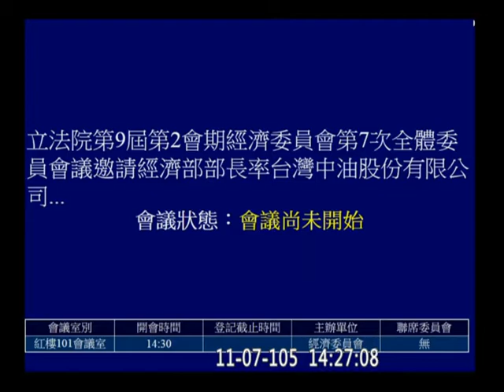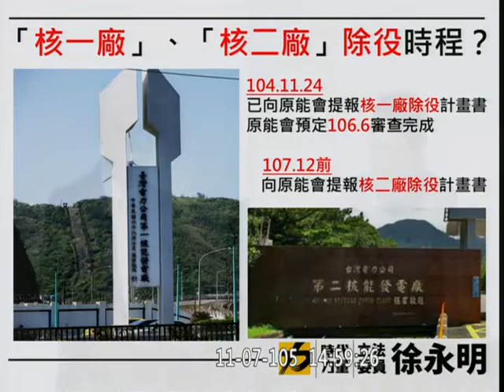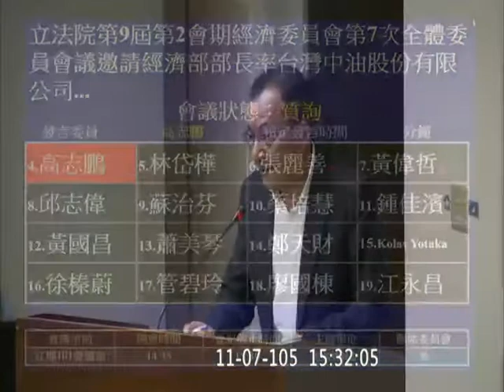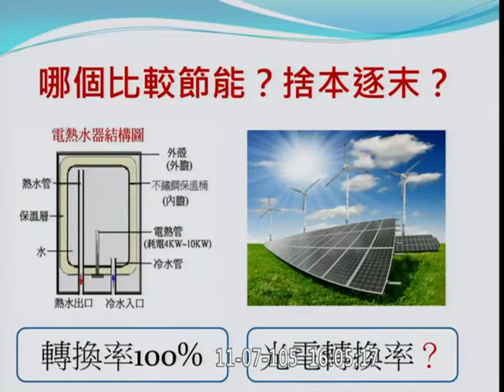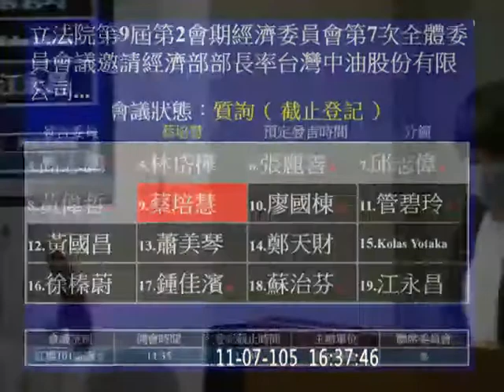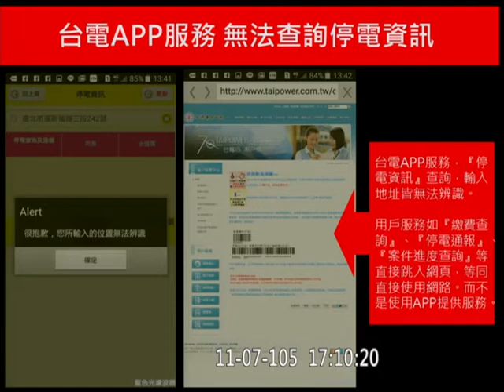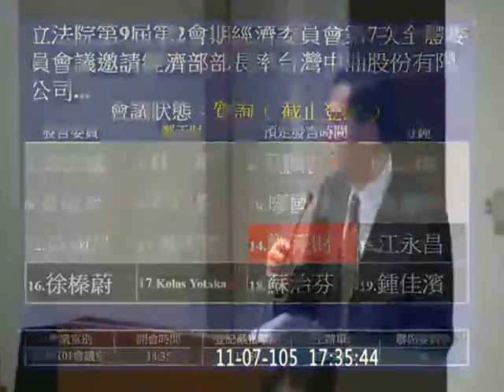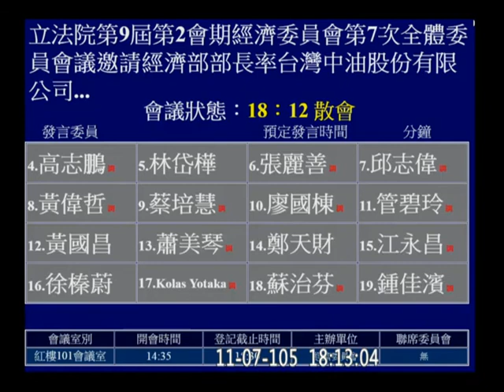20161107 經濟委員會 PM 【立法院演哪齣？】